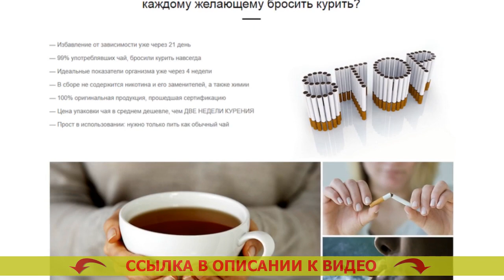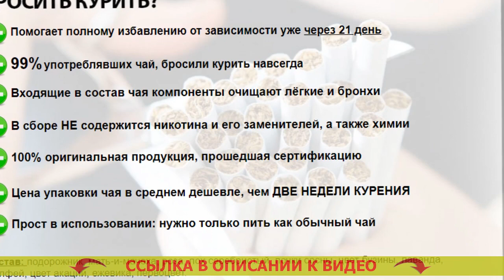Бросить курить форум 🔵 Легкий способ бросить курить в картинках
⛔ МОНАСТЫРСКИЙ ЧАЙ ОТ КУРЕНИЯ! БРОСИТЬ КУРИТЬ ЛЕГКО!

Монастырский чай – натуральное средство, помогающее в общей сложности за 3 недели окончательно освободиться от никотиновой зависимости

Каким образом Монастырский чай дает возможность бросать курить?
По статистике, всего 3-4% жаждущих бросить курить, в конечном счете отделываются от привычки. Курение — это одна из самых сильных зависимостей в мире, сопоставимая с зависимостью от наркотиков. Устройство человеческого организма таково, что лишь только считанные единицы смогут бросить курить. Людской разум не распознаёт табакокурение как губительную привычку и запрашивает новую и новую порцию никотина.

Стопроцентное большинство бросающих курить сами по себе имеют дело с огромным количеством особых проблем:
- Имеют чрезмерный вес по завершении бросания
- Чуют беспокойность, непрерывное желание бросить курить
- Мучаются от скукотищи, назойливых мыслей и паники
- 90% бросивших курить начинают заново.

Для решения проблем с похожими проблемами был собран специфический состав Монастырского чая, предуготовленный намеренно для курильщиков.

Как работает Монастырский чай?
Монастырский чай — это гениальное средство, помогающее справиться с предпосылкой хотения курить. Но почему?
- Чай выводит из организма 99,99% никотина в течение 3х недель. Привычка уходит на вполне физиологическом уровне, организм человека скоро забывает о никотине. Выводит ли молоко никотин из организма.
- Чай выводит из всего организма яды, делая лучше самочувствие. Бросил курить 4 день. Вы более не пожелаете возвращаться к одышке, неприятному аромату изо рта, усталости. Очень хочу бросить курить.
- Чай крепит и успокаивает нервную систему. Отказ от курения как не сорваться. Вы позабудете о стрессе, паническом стремлении выкурить сигаретку и устойчивой нервозности. Помогите бросить курить женщине.
- Чай унимает чрезмерный голод. Никотиновая ломка как облегчить. Вы не будете подумывать съесть избыточного, так как Ваш организм будет в тихом и расслабленном состоянии. Легкий способ бросить курить в картинках.

Какие метаморфозы случатся в Вашем организме примерно через три недели?
- Вы на все сто процентов очистите Ваш организм от смол, шлаков и никотина, скопившихся во внутренних органах и костном мозге. Отзывы бросивших курить с большим стажем.
- Ваши лёгкие сумеют перерабатывать на 80% больше свежего воздуха, по причине этого возрастёт работоспособность. Легкий метод бросить курить.
- Вы целиком и полностью избавитесь от нервозности, постоянного желания подымить и отвлечься. Как лучше бросать курить сразу или постепенно.
- Вы станете выглядеть не в пример лучше, появится охота движения и физических тренировочных нагрузок. Кто принимал тибетский сбор из 4 трав отзывы противопоказания. Вы станете чувствовать себя на 5-10 лет младше. Тяжело ли бросить курить.
- Вы избавитесь от желания закусить что-нибудь или выпить. Не курим форум бросающих курить. 90% курильщиков прекращают выпивать разом после завершения освобождения от никотиновой зависимости. Как бросить курить форум советы.

Бросить курить форум Бросить курить форум .